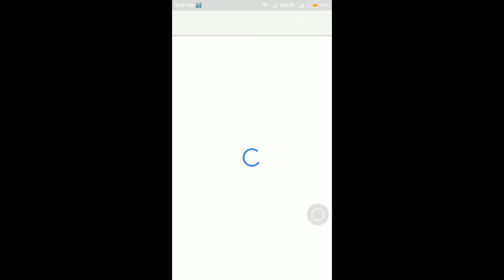2017 ఇండియన్ సినిమా టాప్ ప్లేస్ ని దక్కించుకున్న కాటమరాయుడు | Katamarayudu 1st Day Indian record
2017 ఇండియన్ సినిమా టాప్ ప్లేస్ ని దక్కించుకున్న కాటమరాయుడు | Katamarayudu 1st Day Indian record